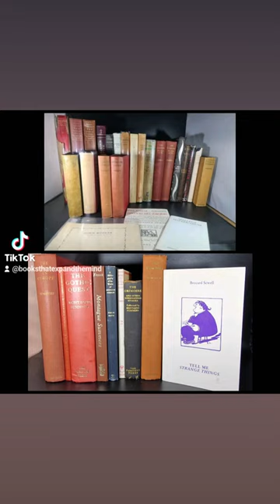Montague Summers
Top photo existing collection.
Bottom photo new additions.

eBay Store